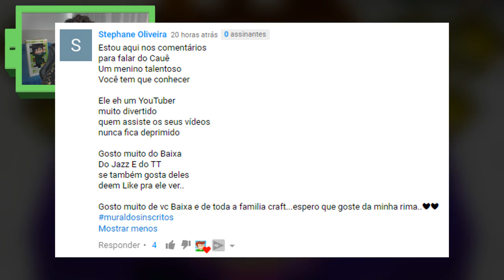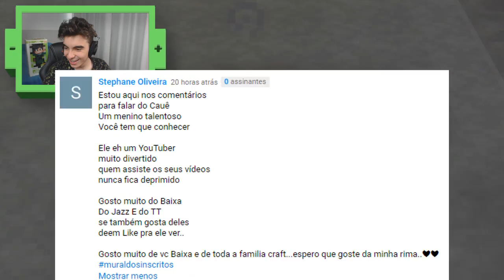Minecraft ÉPICO 💚 : COMO CONSTRUIR UM MERCADO !!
No Minecraft Épico de hoje, Cauê e Malena constroem um mercadinho para a vila do Épico. Será um sucesso?!

🌟 Boneco do BaixaMemoria 🌟

► Próximos Eventos:

►► Dia 19 de Agosto - Rio de Janeiro
Geek Pocket

💜 FamiliaCraft 💜

Cauê Bueno
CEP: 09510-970